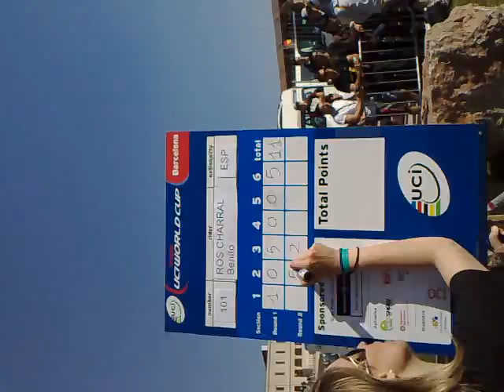UCI Trials World Cup Barcelona 10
UCI Trials World Cup  Barcelona